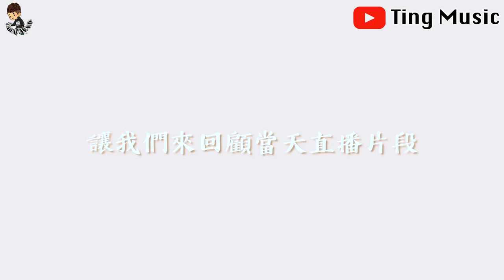【VLOG】不能全台巡演 ? 那就來線上直播 ! | 謎音演唱會Week03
我是就讀於流行音樂系的學生
這是一部紀錄畢業製作的影片
原定要在台灣舉行北中南巡迴
但後來改成線上直播的演唱會
快來看看第三週的紀錄影片吧 !
第三週真的是充滿了很多的驚喜呢